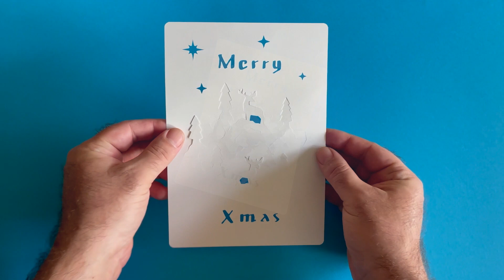CHRISTMAS WINTER SCENE POPUP CARD # 2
Origamic Architecture popup card cut & folded from a single sheet of paper without any gluing. Fold - It - Yourself :)

Difficulty level : ★★☆☆☆